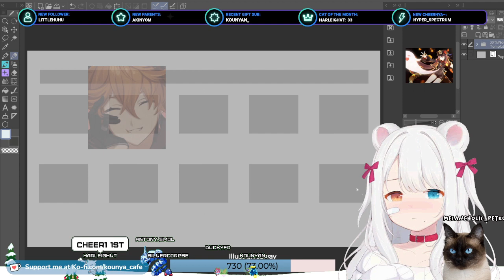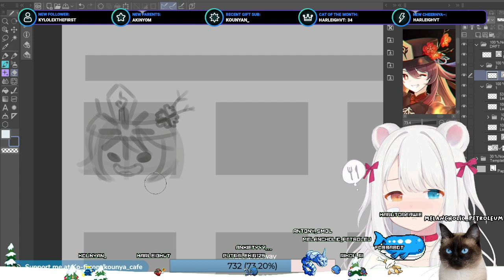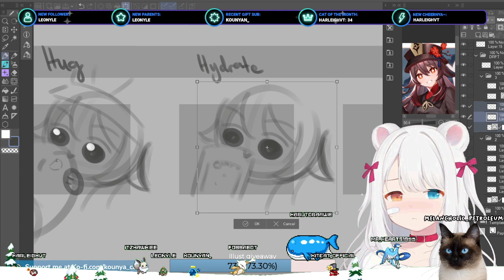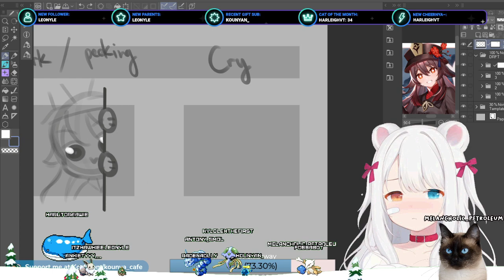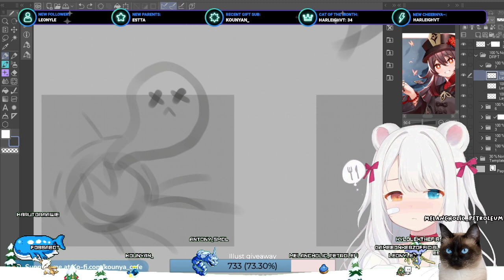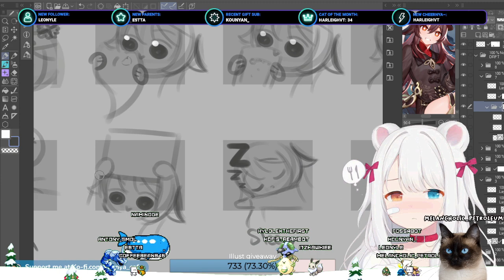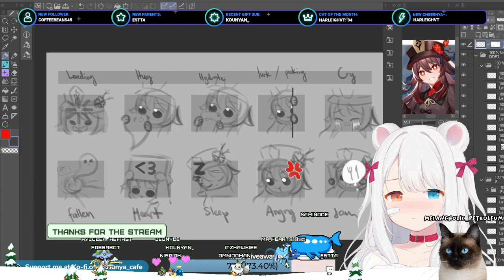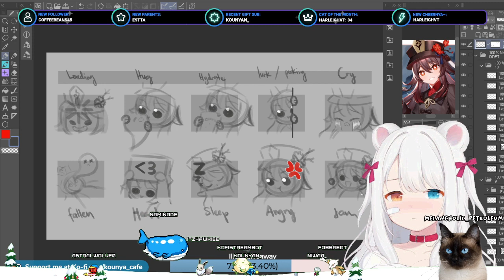【09/10/2023】🐱🌿 Hutao emotes set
Making draft/sketch of Hutao emotes set